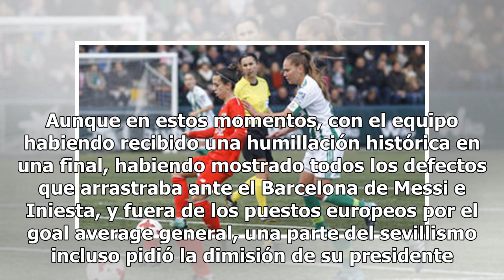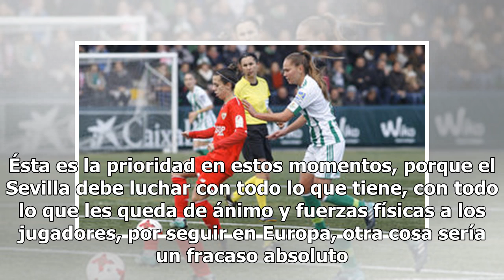La crispación asalta al Sevilla - Sevilla FC - Noticias, última hora, vídeos y fotos de Sevilla FC